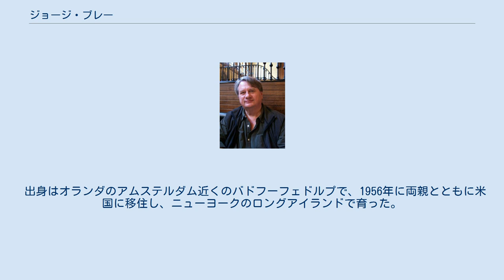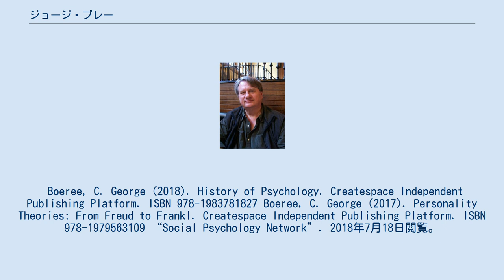ジョージ・ブレー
コルネリス・ジョージ・ブレー コルネリス・ジョージ・ブレー（Cornelis George Boeree、1952年1月15日 - 2021年1月5日）は、アメリカ合衆国の心理学者であり、人工言語「リングア・フランカ・ノバ（エレフェン語）」を発案した。
シッペンズバーグ大学の名誉教授であり、人格心理学と心理学の歴史を専門としている。
 出身はオランダのアムステルダム近くのバドフーフェドルプで、1956年に両親とともに米国に移住し、ニューヨークのロングアイランドで育った。
オクラホマ州立大学で1980年に博士号を取得した。
 Boeree, C. George (2018). History of Psychology. Createspace Independent Publishing Platform. ISBN 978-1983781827 Boeree, C. George (2017). Personality Theories: From Freud to Frankl. Createspace Independent Publishing Platform. ISBN 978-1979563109 “Social Psychology Network”. 2018年7月18日閲覧。